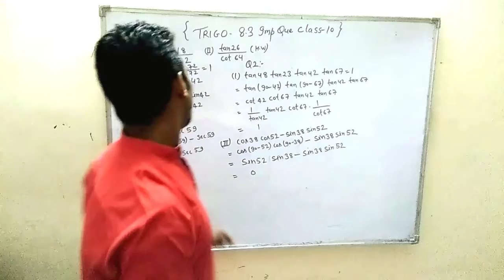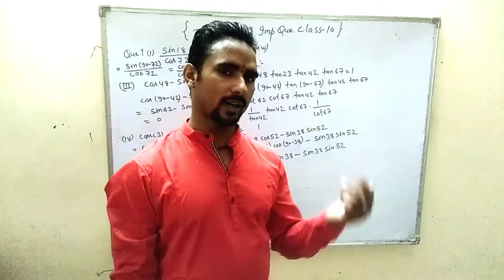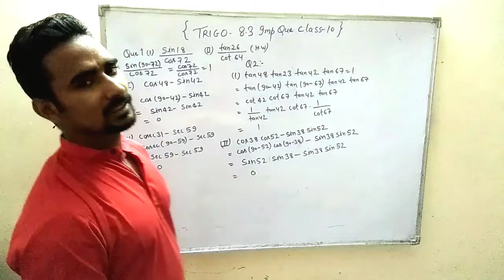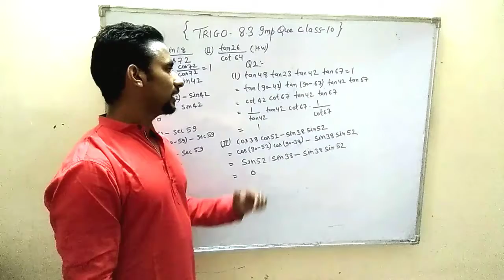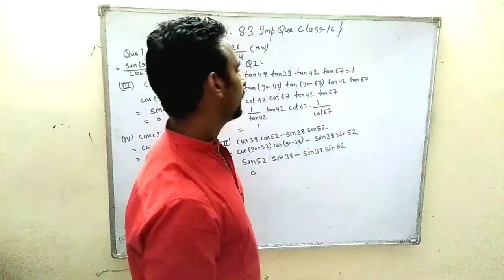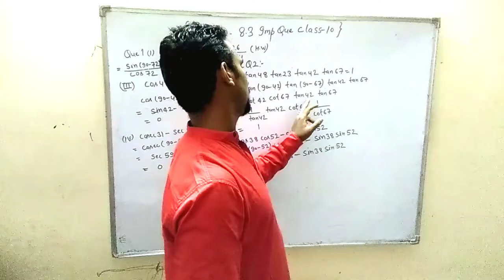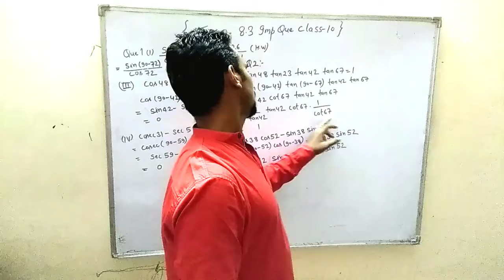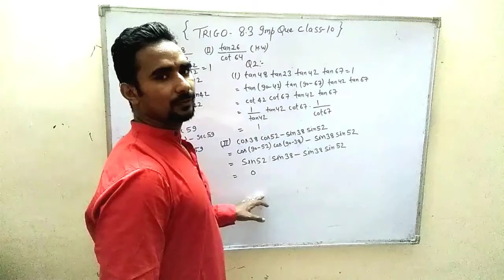Trigo ka imp Q fatafat karona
TRIGO Imp Q 2.3first part.how to solve trigo fast,how to solve NCERT trigonometry,math virus Sachin Kumar